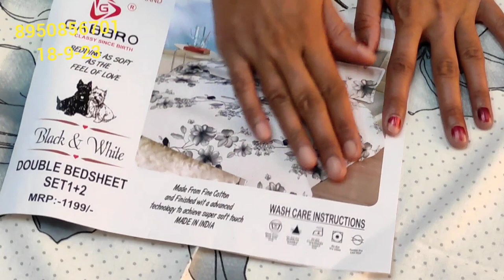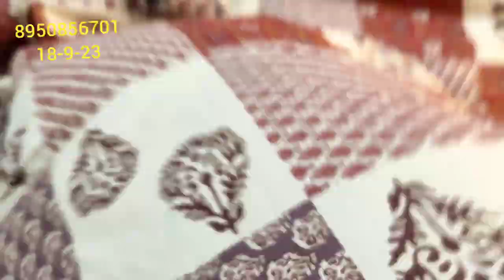❤️🥳bedsheet ki new collection new design minimum price (डबल बैड की कॉटन की चादर) deep boutique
bedsheets
bed sheets
bed sheet designs
interior design
home decor
# डबल बेड की कॉटन की चादर
HI,
YOUTUBE CHANNAL
YOUR QUARY:-
super market#khan bloges#desioner saree lahanga lahanga cholli#saree fild ganj market ludhiyana#fasion street#fashion house ludhiyana holesal;e market#ludhiyana cloth market#lahanga designs#desaioner dress#best kurti